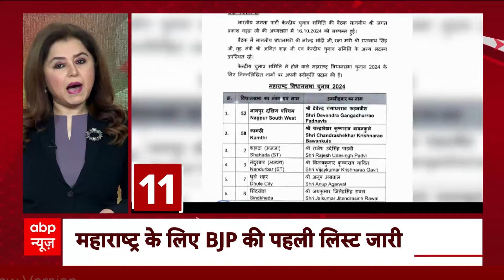Top News: आज की खबरें फटाफट | Blast in Delhi | Ganderbal terror attack | Air Pollution |Karwa Chauth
Ganderbal terror attack : जम्मू कश्मीर के गांदरबल जिले में आतंकी हमले बाद सुरक्षाबल अलर्ट...आतंकी हमले में 7 लोगों की मौत...5 घायल...मुठभेड़ के दौरान एक आतंकी भी ढेर..रविवार देर शाम गगनगीर के पास बन रही टनल की निर्माण साइट पर हुआ हमला..दो हमलावरों ने कैंप को निशाना बनाकर अंधाधुंध फायरिंग की...काम से लौट रहे लोगों पर गोलियां बरसाईं..गांदरबल में आतंकी हमले की जिम्मेदारी आतंकी संगठन TRF ने ली... आतंकी संगठन लश्कर-ए-तैयबा की ही एक शाखा है TRF...भारत के खिलाफ आतंकी साजिश में शामिल रहा है लश्कर-ए-तैयबा..